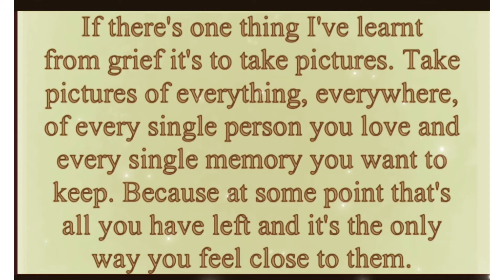Matty’s train spotting Diaries The Royal Duchy Express Newton Abbot LMS 45690 Leander 12.09.2021 🚂